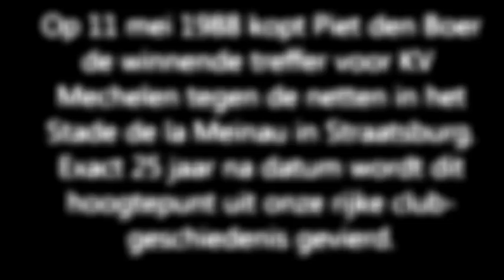25 jaar Straatsburg - Ontvangst oud-spelers door sfeergroep 25/7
Exact 25 jaar na de legendarische finale in Straatsburg worden de oud-spelers in Mechelen ontvangen en gevierd.